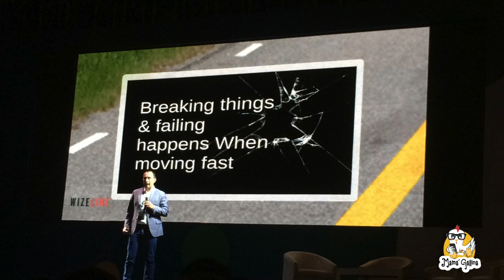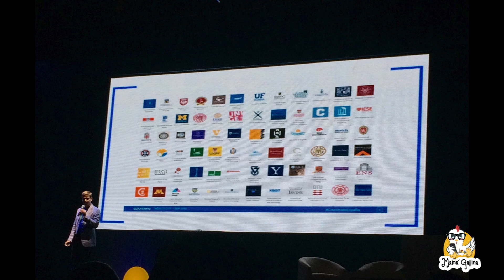Blogueras en SVDCDMX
Blogueras vamos a Silicon Valley Day en la Ciudad de México, ¡increíble! Gracias Mujeres Construyendo por la invitación.